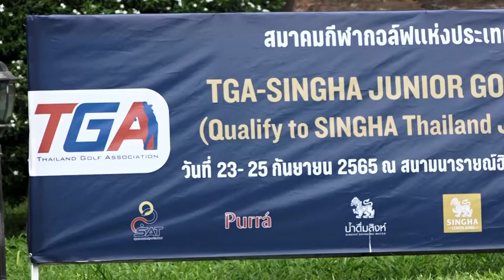ภาพข่าวการแข่งขันกอล์ฟเยาวชนทีจีเอสิงห์จูเนียร์กอล์ฟแชมป์เปี้ยน 2022-2023 คลาส ซี ดี 25 กันยายน